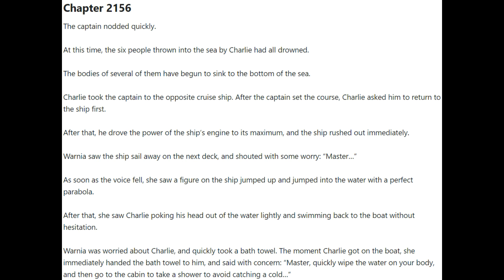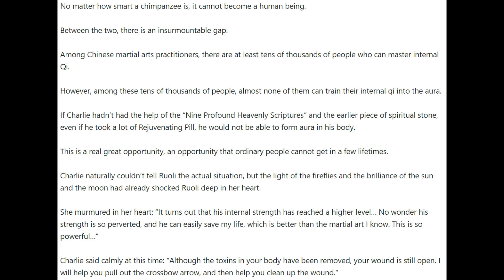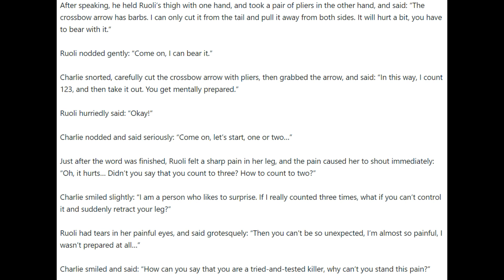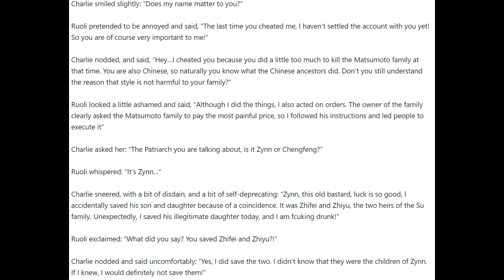Hero of Hearts Chapters 2156 - 2160